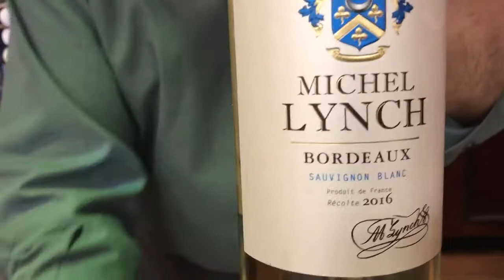Let’s Talk About The Other “Sauvignon “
Certified Level 2 Sommelier And Senior Wine And Spirits Specialist For ABC Fine Wine & Spirits In South Florida, Larry Baker, Talks About The Other Sauvignon .Sauvignon Blanc And It’s Different Styles From Different Places